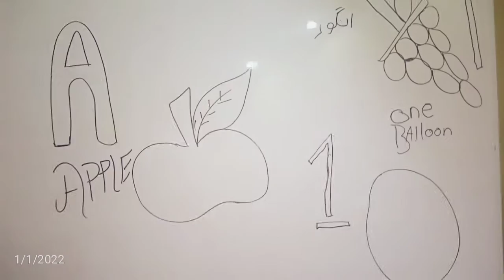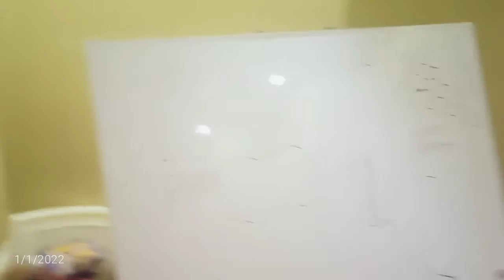fun with kids smartbro 😜😜😜😜☺️☺️so many toys toys 👏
😜😜😜😜☺️☺️so many toys fun with smartbro